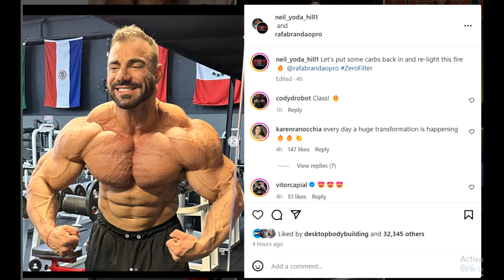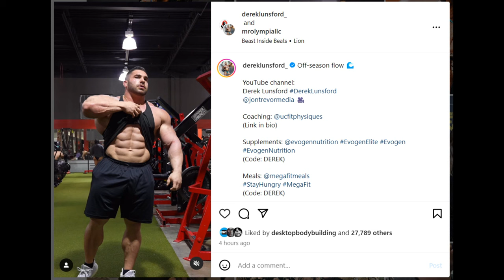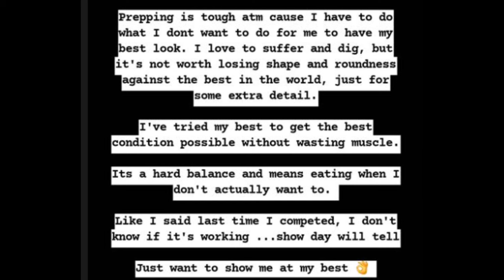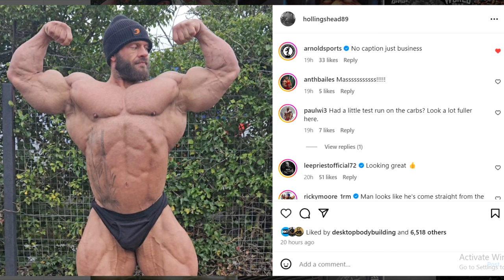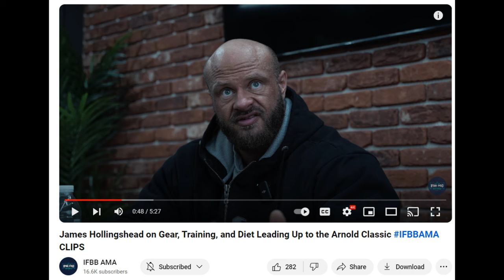Rafael Brandao IS SHREDDED! + James Hollingshead's STATEMENT + Derek Lunsford OFF SEASON + Wesley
TIMESTAMPS
00:00 - Intro
00:01 - Rafael Brandao IS SHREDDED
05:08 - Wesley Vissers is NEXT LEVEL PEELED
07:40 -  Derek Lunsford OFF SEASON
10:08 - James Hollingshead's STATEMENT